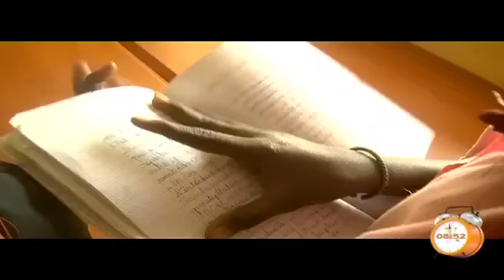Yeewu Leen - 11 février 2016 - Santé avec Fatou K DEME